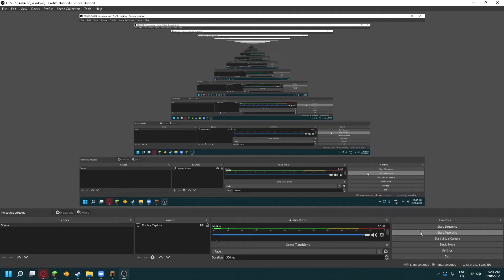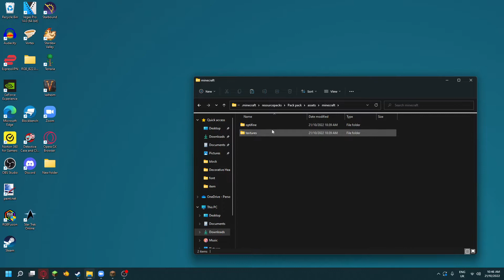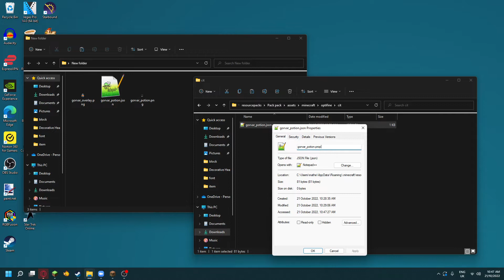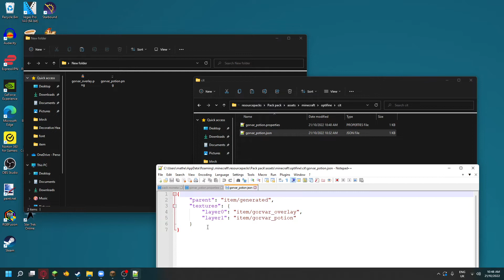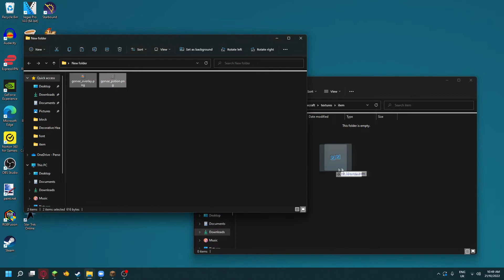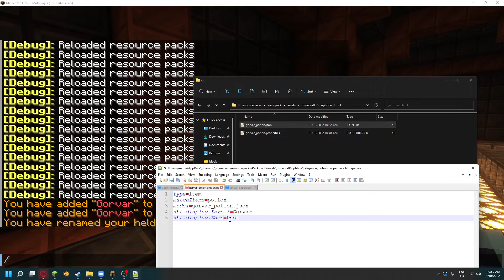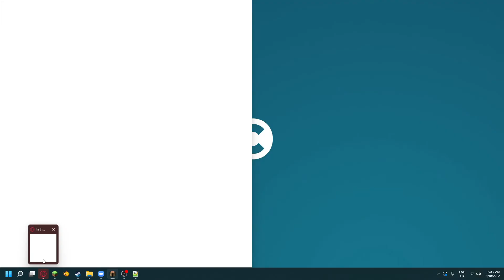Optifine Potion cit, Named alternate Texture, Solving the Layer problem.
For the .json file
    "parent": "item/generated",
    "textures": {
        "layer0": "item/gorvar_potion",
        "layer1": "item/gorvar_overlay"

For the .properties file
type=item
matchItems=potion
model=gorvar_potion.json
nbt.display.Lore.*=Gorvar
nbt.display.Name=test